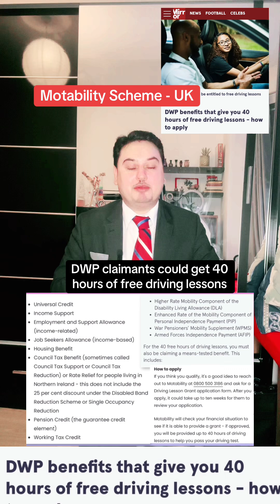40 free driving Lessons by Motability Scheme in UK